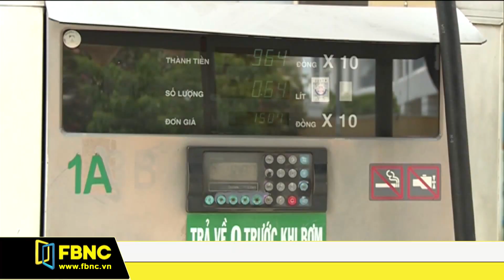QUỸ BÌNH ỔN GIÁ XĂNG DẦU GIẢM HƠN 1.600 TỶ | FBNC